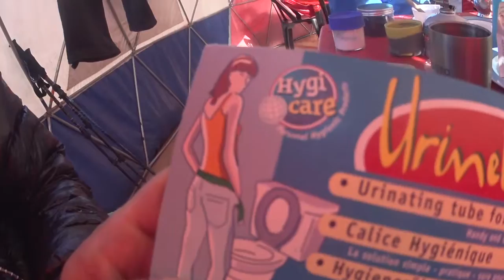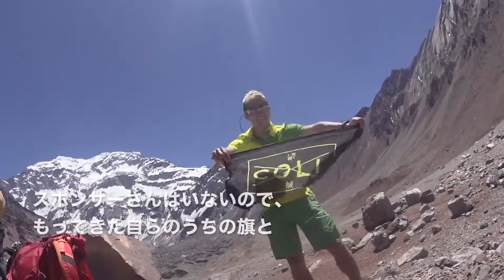「Aconcagua Day 5/23」アコンカグア Confluencia 3400m から南壁の麓まで。◆着用メガネ「ダースベーダー」 エベレストに行ってきます！502/1000 16/1/21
「Aconcagua Day 5/23」高度順応 アコンカグア Confluencia コンフルエンシア 3400m から南壁 の麓まで。◆着用メガネ「ファクトリー900 & ダースベーダー」

PR  !!

2016年15日分ファイル紛失のため抜けてます

1/1000 毎日動画開始日 14/9/8　スタート　17/5/27エベレスト登頂、 17/9/24 ７サミット達成